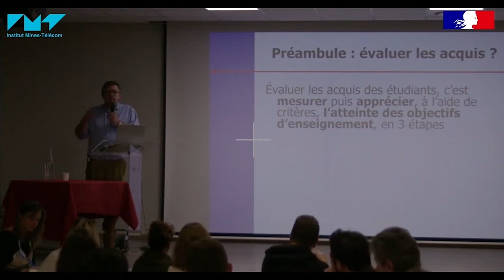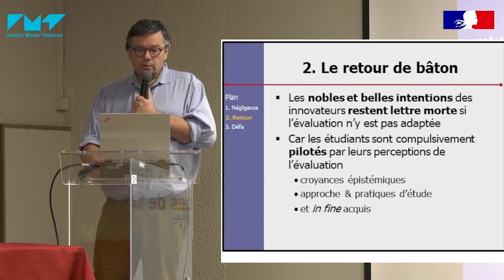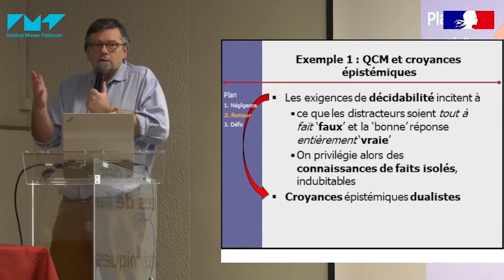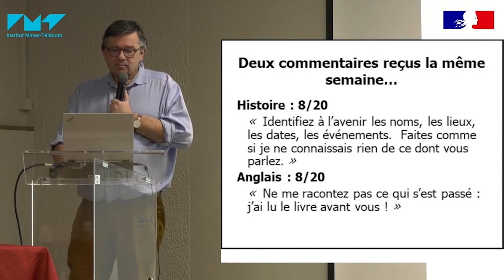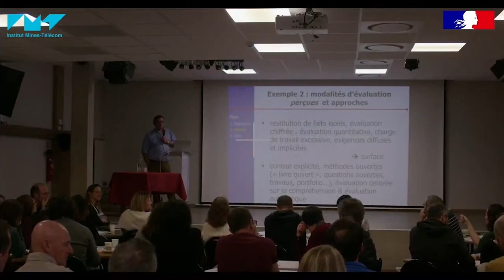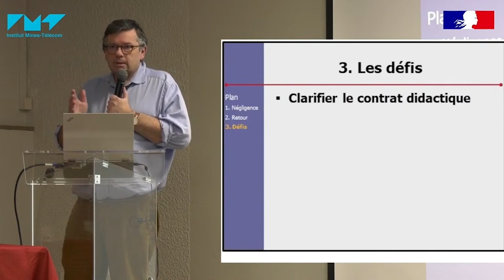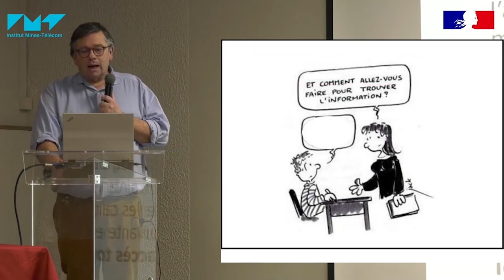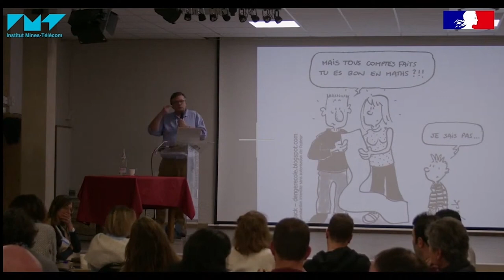MEDIANE 2023 : Marc Romainville, Université de Namur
L'alignement pédagogique avec un focus sur l'évaluation de situations authentiques.